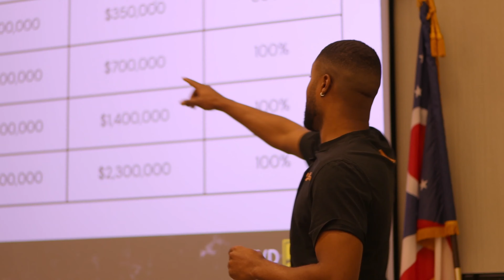Cleveland Chain Reaction: 20 Semi-Finalists Pitch Their Case To Win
Twenty small business owners and start-up entrepreneurs pitched cookies and podcasts and beer and plants and second-hand appliances and even transformable backpacks at the 2022 Cleveland Chain Reaction pitch days on December 8 and 9 at the Greater Cleveland Partnership offices.

The competition’s 20 semi-finalists completed a business bootcamp hosted by JumpStart prior to pitching their business to a panel of judges consisting of partners and supporters from Bedrock, GCP/COSE, KeyBank, JumpStart and MAGNET, along with partners in the entrepreneurial ecosystem.

The semi-finalists are vying for prizes that include $40,000 for first place, $20,000 for second place and $10,000 for third place. The winners will be announced Friday, December 16, at Tower City, and the public can watch live during “Kickin’ it with Kenny” on FOX 8 News in the Morning.

“At GCP and COSE we want to highlight interesting entrepreneurs and small businesses just getting started in our community. Chain Reaction is a way to do that,” said Greater Cleveland Partnership President and CEO Baiju Shah.